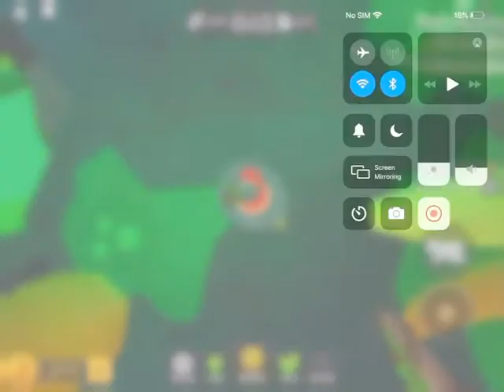BANANA EATS - PART 1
If you heard me say lunar craft I said Skyler Xraft ;)